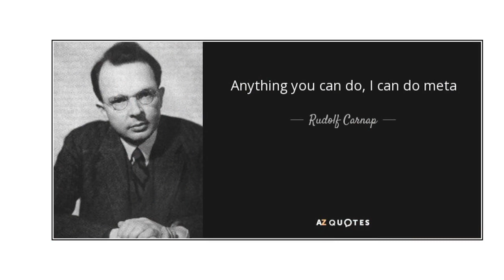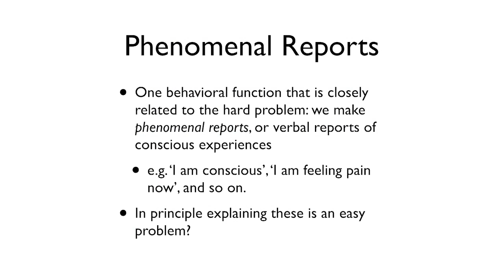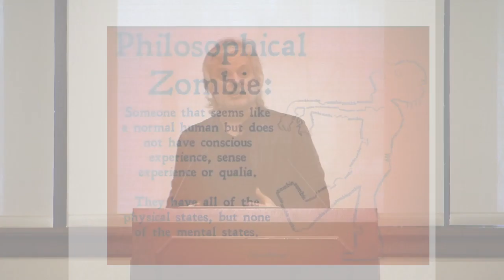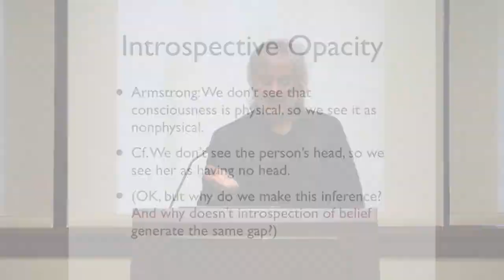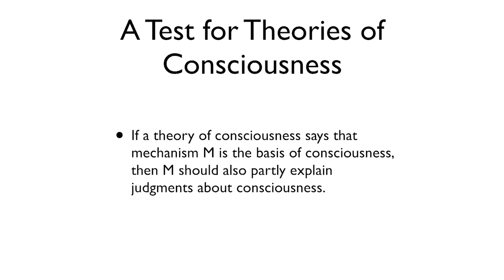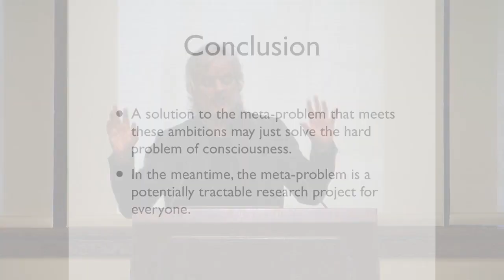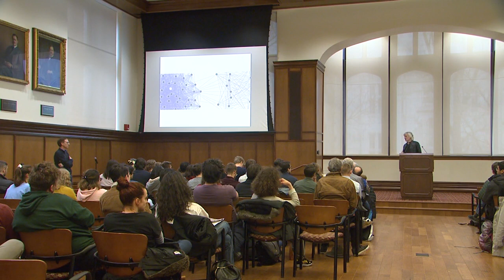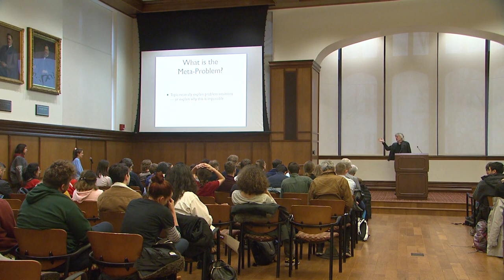David Chalmers "The Meta Problem of Consciousness" IU Lindsey Distinguished Undergraduate Lecturer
Abstract

The meta-problem of consciousness is the problem of explaining why we think and say that there is a hard problem of consciousness. The hard problem of consciousness is the problem of explaining how physical systems give rise to subjective experience. The hard problem typically contrasts with the easy problems of explaining behavior. There is one behavior with an especially close tie to the hard problem: we make verbal reports such as "consciousness is puzzling" and "there is a hard problem of consciousness". Explaining these reports is a tractable empirical project for cognitive scientists, and will almost certainly have consequences for the hard problem of consciousness. In this talk I lay out the meta-problem research program, I examine potential solutions, and I investigate the philosophical consequences.